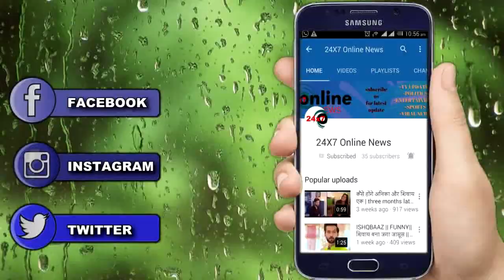Kumkum bhagya || king करेगा aaliya को propose ,होगी नई कहानी की शुरुआत